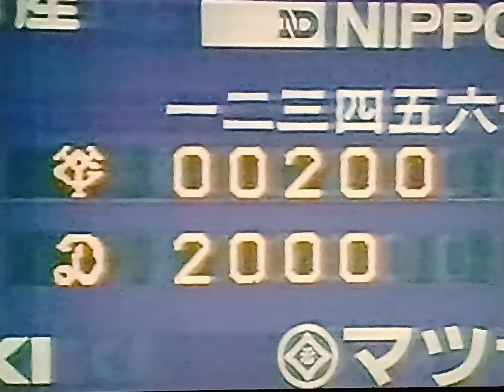1993読売ジャイアンツ公式戦ハイライト31ラスト